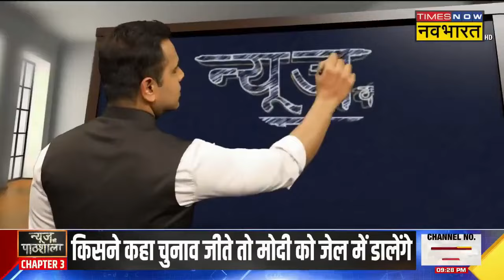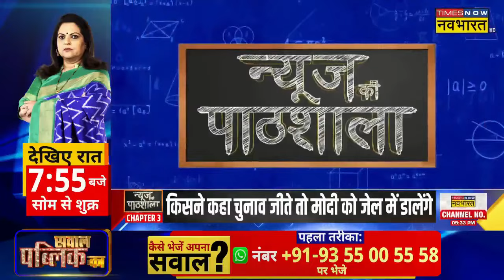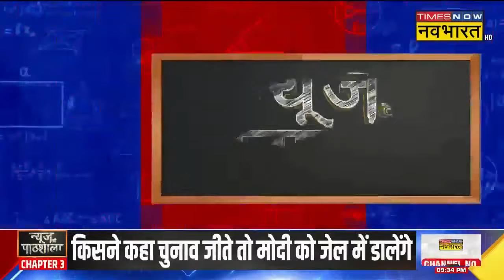बंगाल की चुनावी गर्मी में ममता ठंडा-ठंडा, कूल-कूल वाले हथियार से जीतेंगीं? | Sushant Sinha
गुरुवार को Eid के मौके पर West Bengal की मुख्यमंत्री Mamata Banerjee ने Kolkata में Muslim Community के एक प्रोग्राम में BJP पर तंज कसते हुए कि अगर राज्य में कोई विस्फोट होता है तो पार्टी सभी को गिरफ्तार करने के लिए National Investigation Agency (NIA) भेजेगी। इस विषय को समझें हेडमास्टर Sushant Sinha की News Ki Pathshala में।